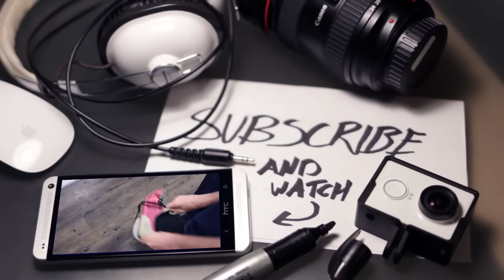Road Trip with a Mission - vlog #011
Not our average holiday road trip.